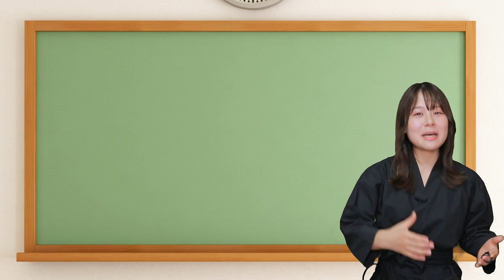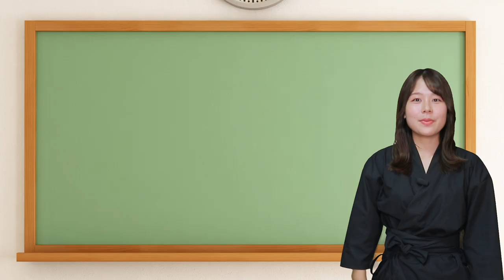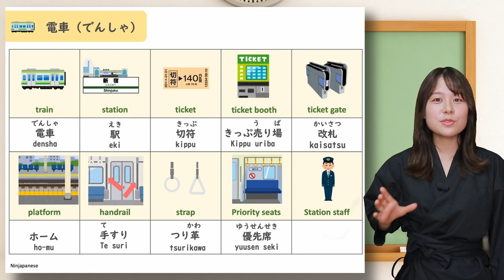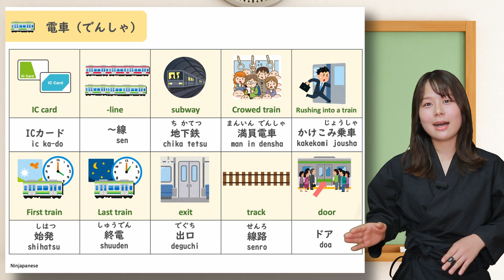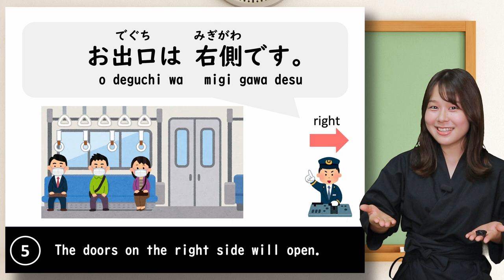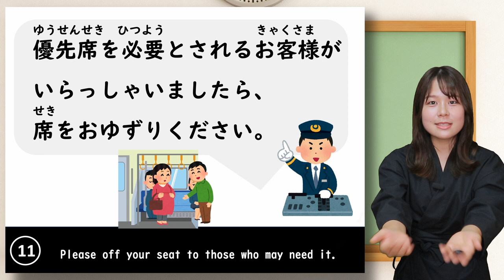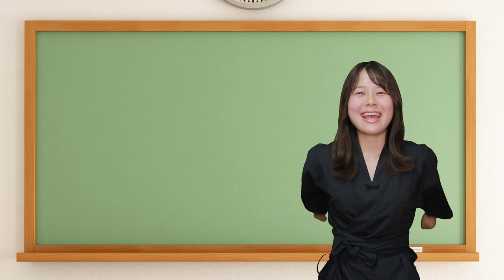【Japanese Train Announcements】Words & Phrases (日本の電車のアナウンス) | Travel Japan, Japanese Vocabulary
Arigatooo for watching !
You will learn 20 words / 11 phrases / role-play with pictures and pronunciation. (English and Japanese).

    🏆Fully Booked in 10min!🏆
            ⬇︎ Trial Lesson⬇︎

👇You can download the PDF materials from here, so you can continue to practice with the pictures on your own even after finishing watching this video.

【自動放送】山手線 内回り車内放送【高輪ｹﾞｰﾄｳｪｲ開業後】 / [Train Announcement] JR Yamanote Line with Takanawa Gateway sta.
むさしのチャンネル様、動画をご提供頂きありがとうございました。